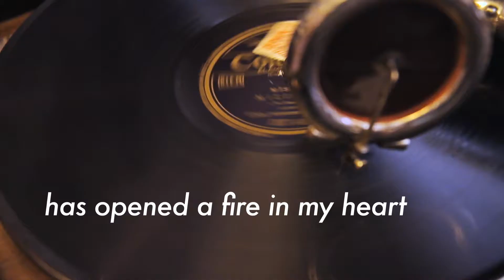Hello Anatolia: Miserlou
90 years after an ethnic population exchange, Valantis Stamelos returns as the first of his family to the land of his ancestors...Izmir, Turkey.

After working in the corporate world for years, Greek-American filmmaker Chrysovalantis Stamelos decided it was time to satisfy his desire to search for his roots in Anatolia, the historical birthplace of his ancestors. So, he picked up and moved to the homeland of his great-grandparents: Turkey.

His family and friends thought he was crazy. Maybe he was, but he couldn't shake off the stories he heard growing up...of old Smyrna and Asia Minor.

Hello Anatolia follows Stamelos’ reconnection with his ancestry through the exploration of neighborhoods, interviews with Greeks of Turkey, and his immersion into the art and culture. Stamelos will break down barriers between two cultures with a history of feuding, as well as build a bridge from the Aegean to the US.

Written and Directed By Chrysovalantis Stamelos

Produced By
Gregory Pappas & Paras H. Chaudhari & Chrysovalantis Stamelos

Crescent Street Films 2013
Cultural Bridges 2019